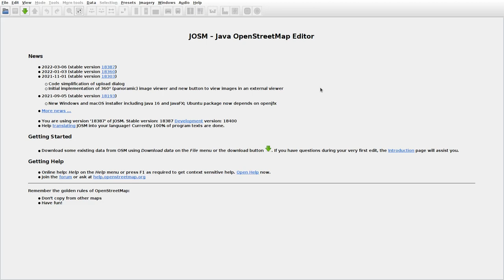JOSMrec1049 2022 03 20